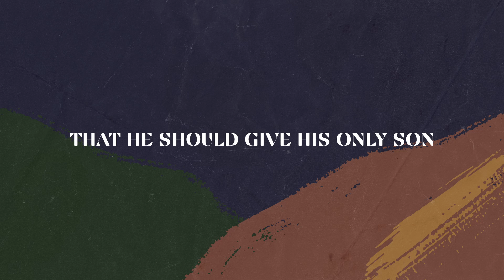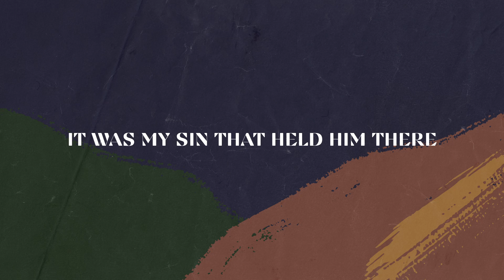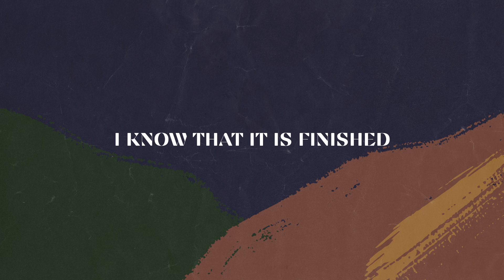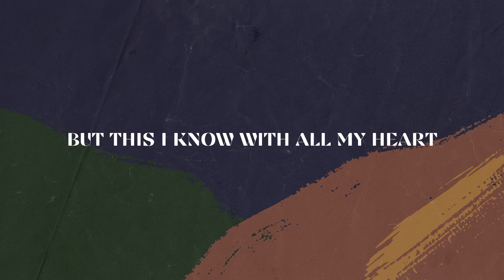The Vigil Project - How Deep the Father's Love for Us (feat. The Dwell) [OFFICIAL LYRIC VIDEO]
Official Lyric Video for 'How Deep the Father's Love for Us' featuring The Dwell by The Vigil Project.

The Vigil Project: Catholic music for the Catholic journey.